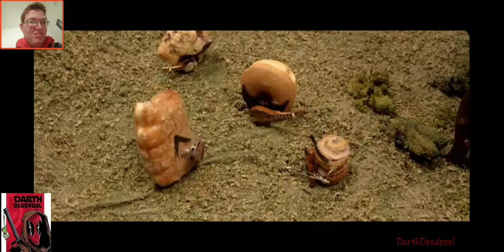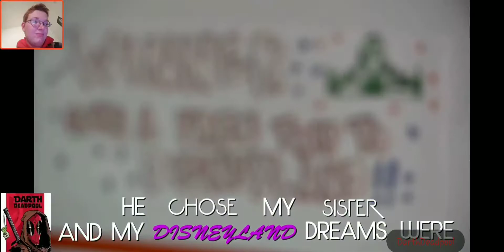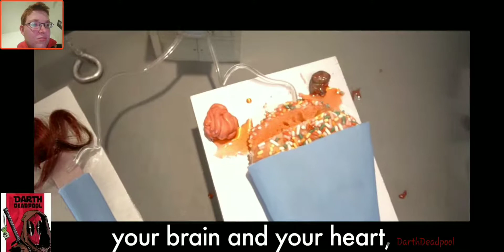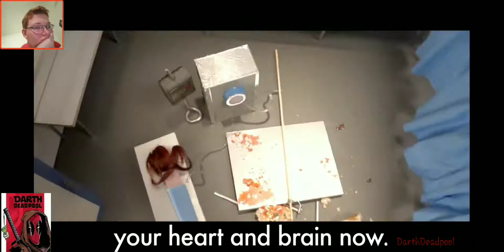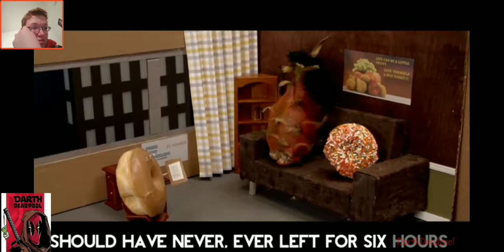Reacting To Smosh Music Part 1